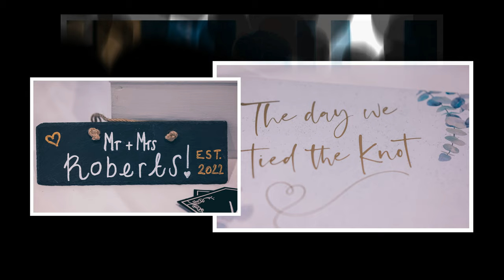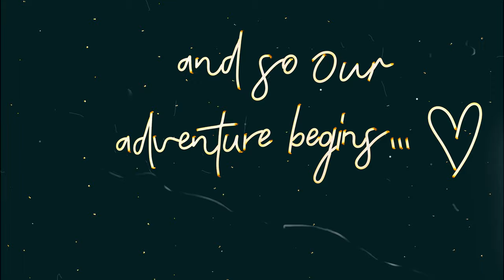Natalie and Richard's Date Night Premiere - Romantic Mitton Hall Wedding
Natalie and Richard's Story

Here's Natalie and Richard's wedding premiere of their Romantic Mitton Hall Wedding.

As some of you know here, I have been photographing weddings at Mitton Hall a long time. It’s one of my favs.

What a day! How much entertainment can you pack into one wedding day? Well, Natalie and Richard didn’t hold back.

Natalie and Richard chose Mitton Hall as they fell in love with it the moment, they set eyes on it. Perfect for their vision of a romantic wedding. Sage green with lots of flowers and candles were the perfect backdrop to a fun and relaxed wedding day.

Putting the fun into the day was simply adding in lots of entertainment.

9-hole golf by Crazy 9 mobile golf.

Mike Smith saxophone and his guitarist to entertain during the reception.

A lot of fun here with guests playing golf, or dancing to the music.

At the end of the wedding breakfast was a surprise for the guests. No one had a clue even though they were walking around all day, the Silver Service Singers, Paul and Lee. After serving the guests their wedding breakfast, Paul fell onto the floor and whilst being helped up burst into song to the surprise of all the guests. There was dancing, singing, climbing on chairs singing. Total laughter and fun. Paul also stayed to entertain the guests at the start of the evening.

Following Paul, the evening entertainment was taken care of by Jon of DFC. He played music that kept the dancefloor very busy and bouncing!

There was a selection of Pizza outside by Dough Boy Pizza Company. I'm told the pizza's were very good.

Natalie wore an absolutely stunning dress from The White Gallery. It really was exquisitely divine.

The guys wore unmistakably Peter Posh suits. Always very handsome and well-made suits.

Creative cover hire provided the drapes, neon sign plus more and The Flower Shop Clitheroe flowers and candles.

Two fantastic ladies took care of the beauty.

Jade of Evalle Hair and Sam of The Glambox. I’ve worked with both previously and they always do a fantastic job.

The Naked butter cream cake was expertly crafted by Natalie’s uncle’s friend.

Before I finish this rather long memory of the day, I cannot forget the hosts. I said at the top Mitton Hall has long been a favourite venue of mine. Not just because the venue is stunning, but because of the staff too. Jen who looked after Natalie and Richard always goes above and beyond to make sure everything runs as smooth as butter and this wedding was no different.

Paul.